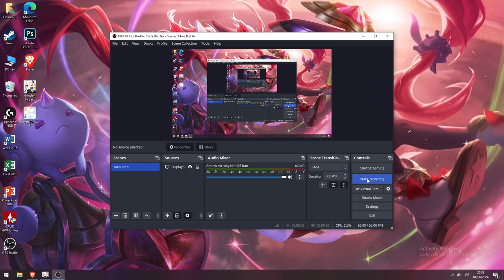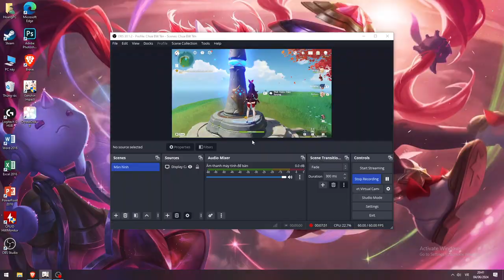nhiệm vụ mua hành của raiden shogun 2024 06 04 20 33 22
tôi rất xin lỗi ae vì quay video bị lỗi nên ko có âm thanh :(((